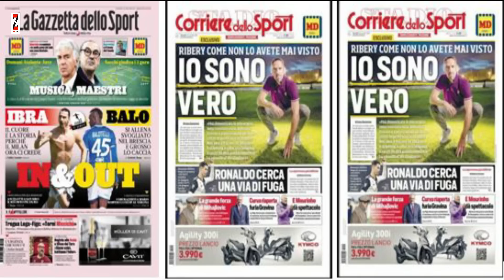Liverpool oo Salah weyn doonto, Pique xiliga uu cayaaraha ka fariisanayo, qorshaha Barcelona